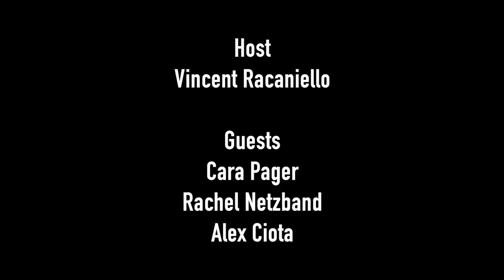TWiV 547: Upstate virology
Vincent travels to the University at Albany to speak with Cara, Rachel, and Alex about their careers and their work on stress granules, epitranscriptomics, and arboviruses.